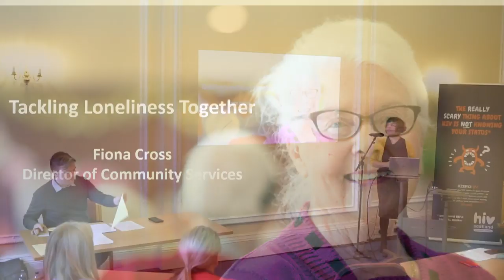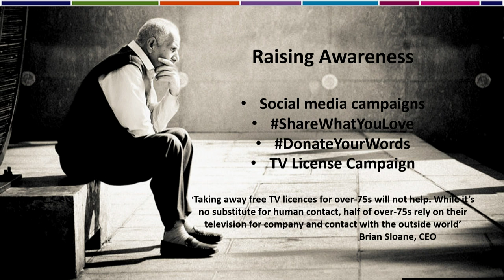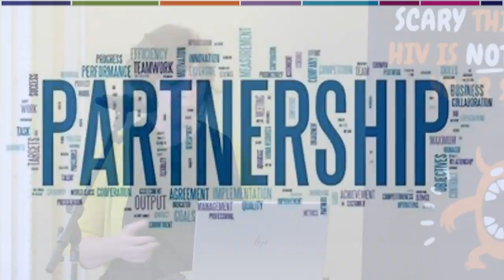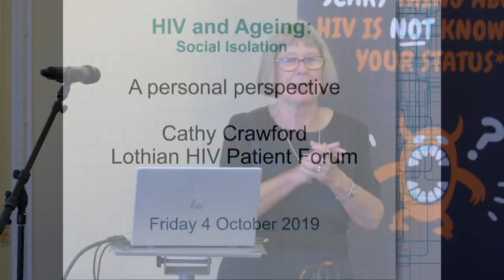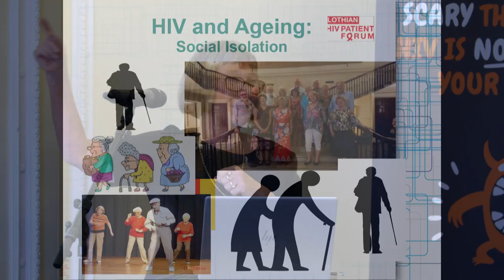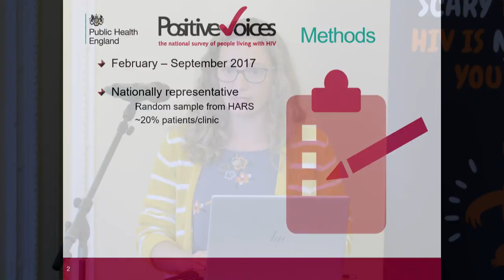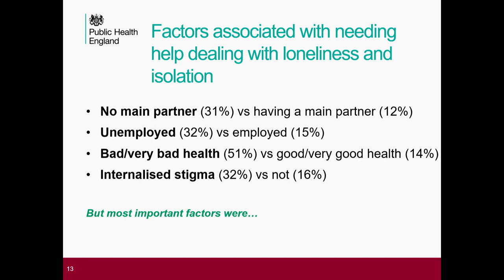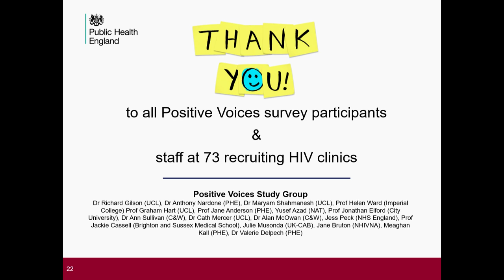HIV Scotland LIVE Seminar